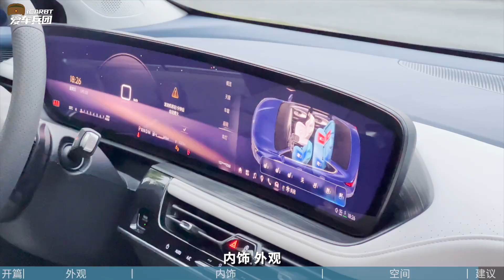合资B级车标杆之争，迈腾与全新君越如何选？